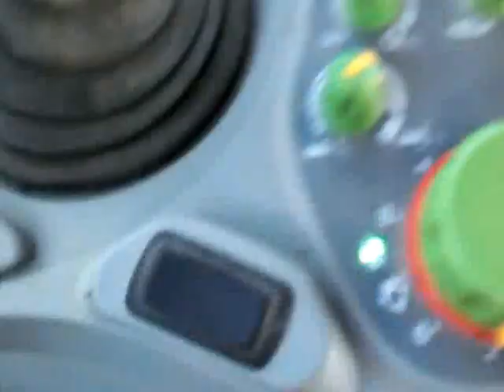Deutz Fahr k110 and Vogel Noot